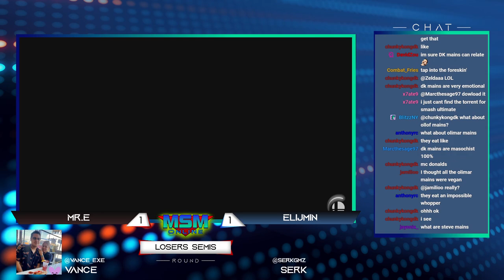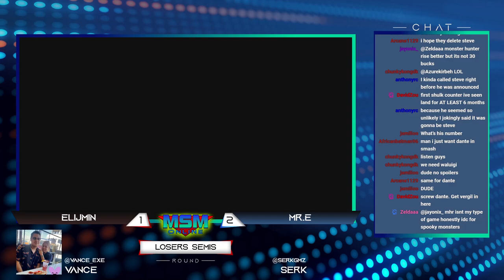MSM Online 57 - Mr. E (Lucina) Vs. Elijmin (Shulk) - Losers Semis